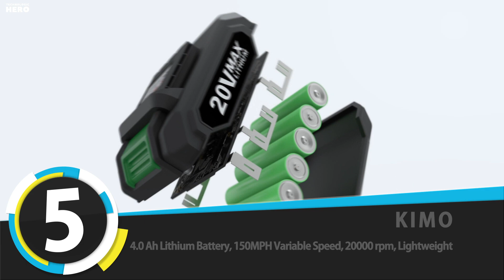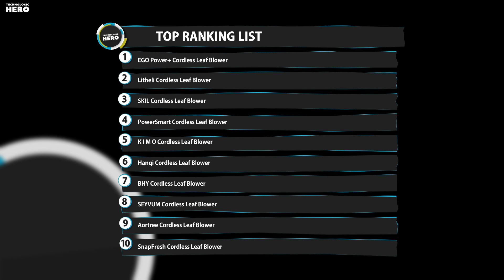Top 10: Best Cordless Leaf Blowers of 2022 / Electric Leaf Blower for Lawn Care, Sweeping Snow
00:00 SnapFresh Leaf Blower Cordless

00:33 Aortree Cordless Leaf Blower

01:04 SEYVUM Leaf Blower Cordless

01:34 BHY Cordless Leaf Blower

02:24 Hanqi Cordless Leaf Blower

02:52 K I M O. Cordless Leaf Blower

03:19 PowerSmart Cordless Leaf Blower

03:46 SKIL Leaf Blower Kit

04:14 Litheli Cordless Leaf Blower

04:38 EGO Power+ Cordless Leaf Blower